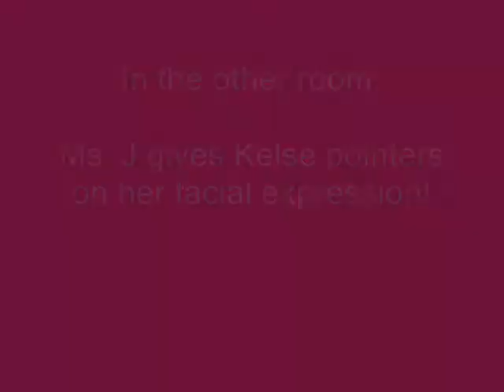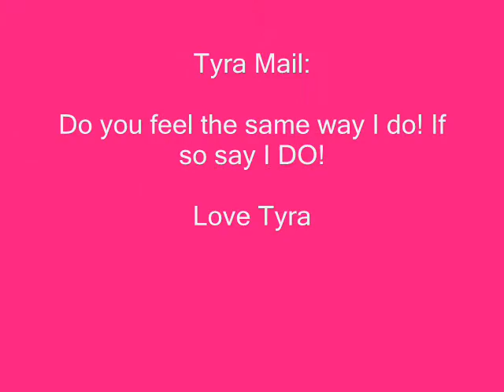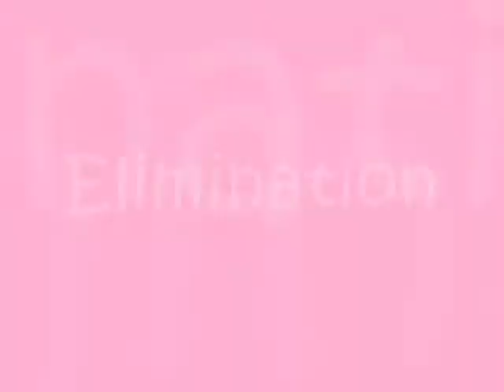Simcity's Next top model- Episode 4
WHY CAN'T WE JUST GET ALONG?

The girls go through drama at the house while they get ready for their second photoshoot!